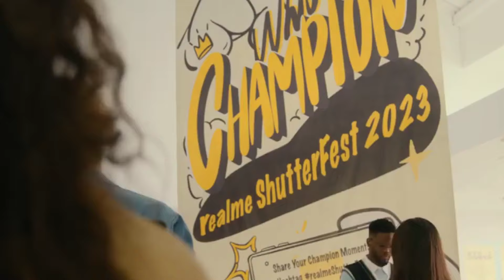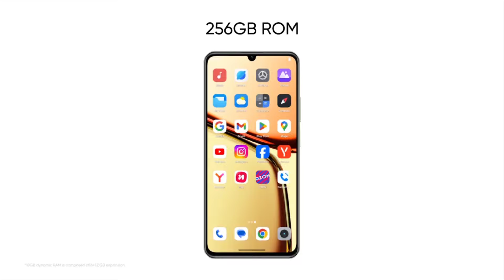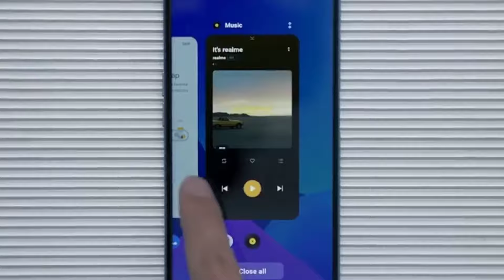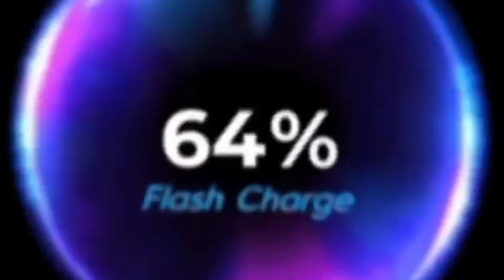New Mobile Phones Prices In Pakistan 2024 - Prices Updates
Infinix Mobile Price
Infinix hot 40i
Tecno mobile price
Redmi 14C
Upcoming phone in September
Realme c61
Samsung mobile prices down
Best phone in September
Samsung a35
IPhone price drop in 2024
Motorola mobile price
ZTE mobile price
Galaxy s25 ultra
Infinix new phone
Samsung f23 new update
OPPO a35g
Mobile new rates in Pakistan

Other Video Link 👇
Oppo All smartphone Prices In Pakistan 2024